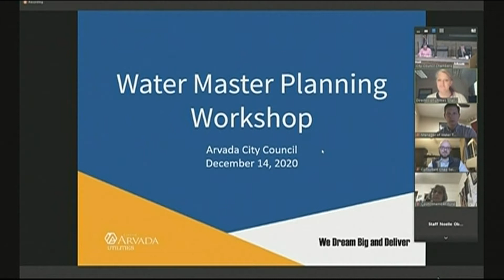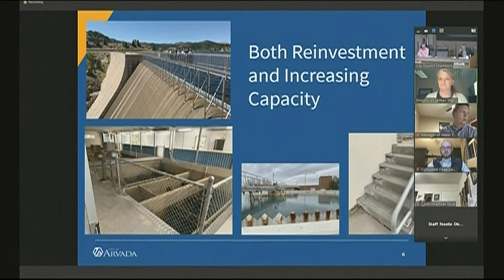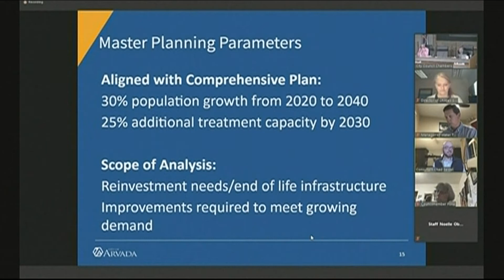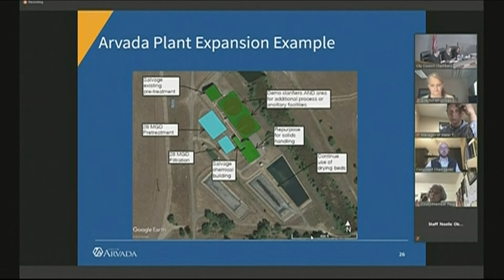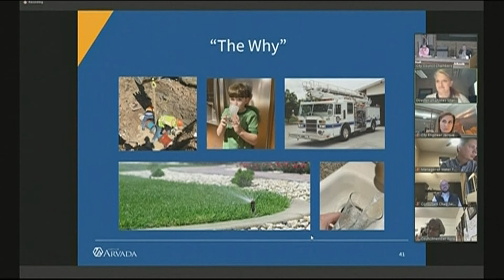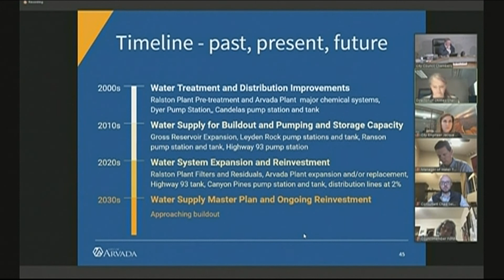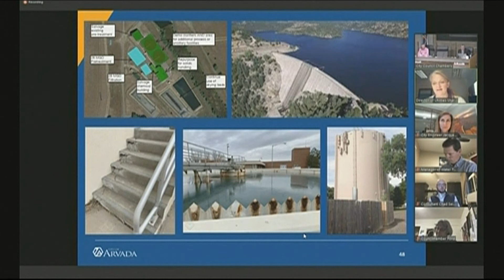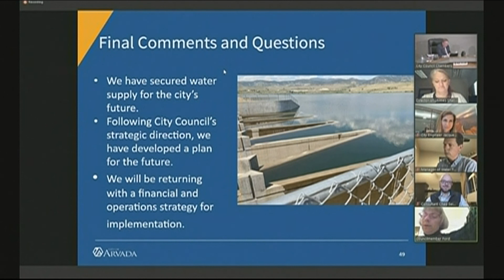Arvada City Council Meeting - December 14, 2020